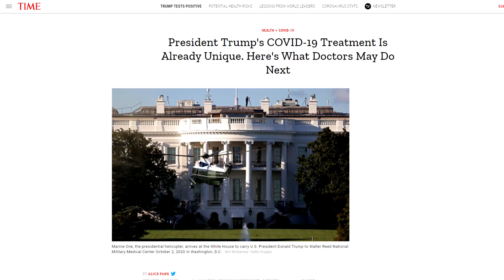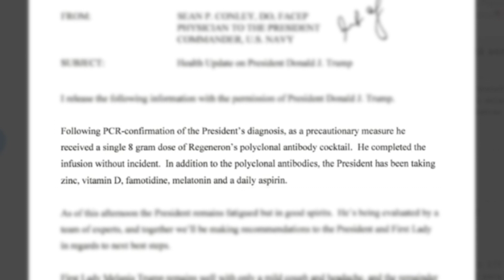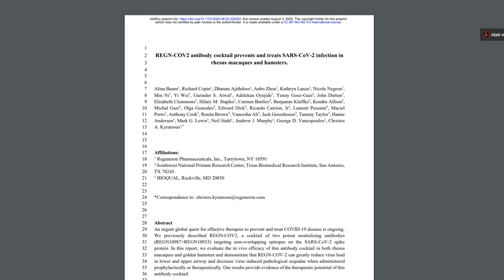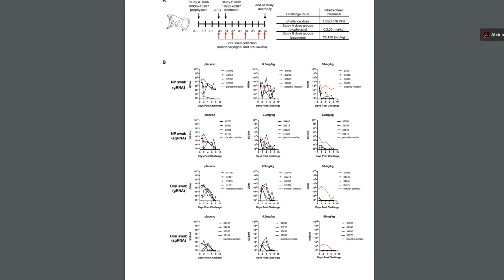Biomédico REAGE Trump com COVID: TRATAMENTO EXPERIMENTAL?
Donald Trump está com COVID-19 e tomando um coquetel de anticorpos para o tratamento, junto com remdesivir. A Casa Branca divulgou o boletim médico do presidente dos Estados Unidos, que testou positivo para COVID-19 após participar do debate com Joe Biden. Nesse vídeo eu explico o tratamento do Regeneron, que o presidente Donald Trump está fazendo. Será que o Trump está tomando hidroxicloroquina para o tratamento precoce da COVID?